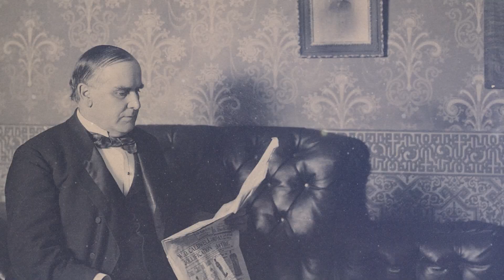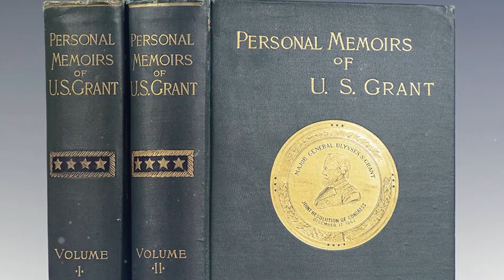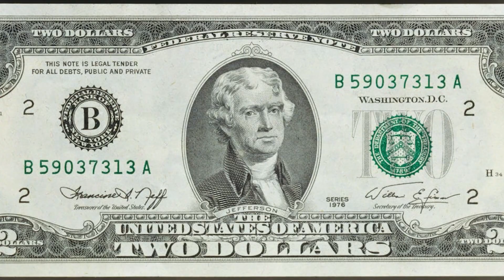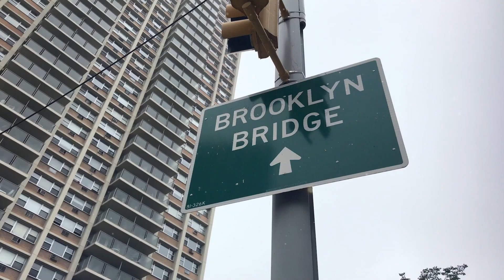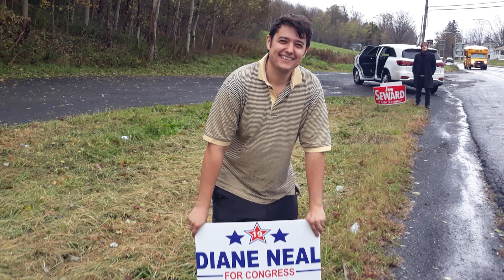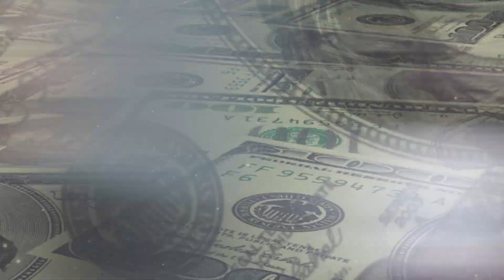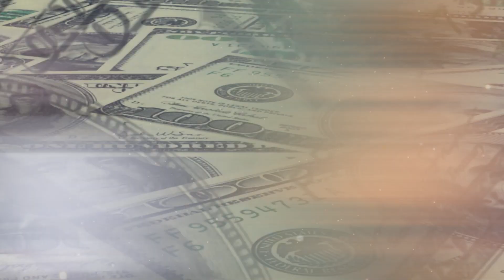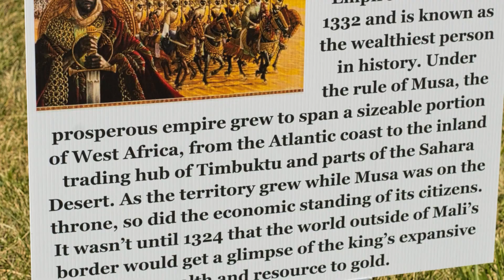Top 10 Presidents Made America Lose Billions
Presidents around the world receive status and power, and for many they are worth millions of dollars. What happens to the richest presidents when they're the reason America lost billions? From Donald Trump, to current president of the United States, Joe Biden, find out the Top 10 Presidents Made America Lose Billions, here on The Rich Life!